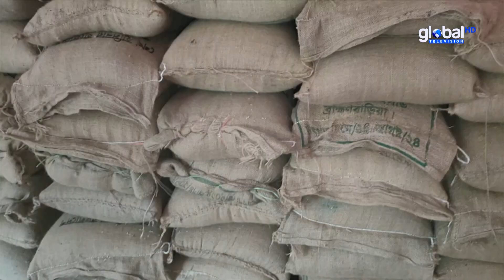টানা বৃষ্টি ও পাহাড়ি ঢলে নদী ভাঙন কবলিত গোমতি বাজার পরিদর্শন | Bangla News | News Update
টানা বৃষ্টি ও পাহাড়ি ঢলে নদী ভাঙন কবলিত গোমতি বাজার পরিদর্শন   | Bangla News | News Update | Global TV News |